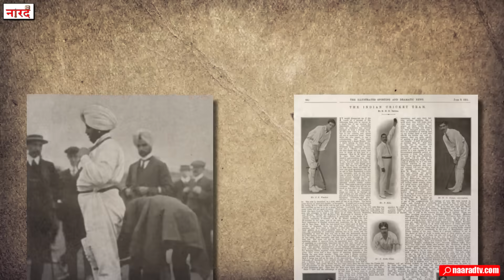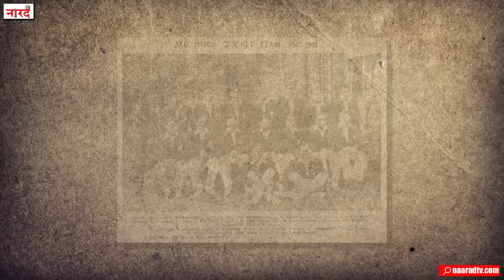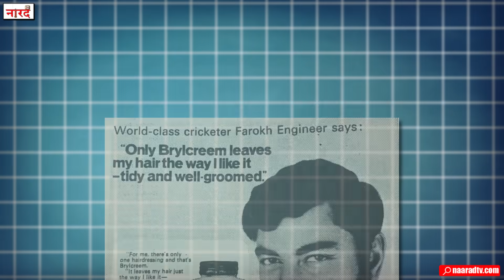How BCCI Became World's Richest Cricket Board ?BCCI कैसे हुआ इतना अमीर ?Naarad TV_Anurag Suryavanshi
How BCCI Became World's Richest Cricket Board ? BCCI कैसे हुआ इतना अमीर ?_Naarad TV
There were many difficulties in the journey of BCCI which started 96 years ago, there were many obstacles but BCCI made its way and kept going, Dariya got the support and cooperation of some players, captains and its administration in this journey and today The endless sea of money, fame and success that you are seeing is the result of the same stubbornness which did not let those people and this cricket board stop.
So today in this video of Naarad TV's series Marvelous Man and Moments, we are going to present before you this unique story of BCCI reaching the heights from the floor.
Reserch And Story- Purushottam Parik